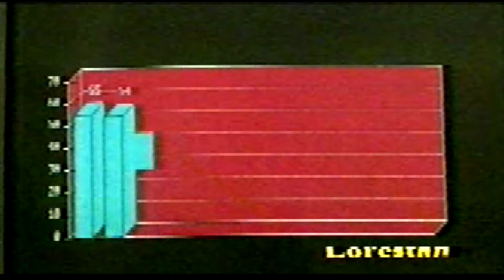LORESTAN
مستند لرستان

نویسنده و کارگردان : ایرج مرادی